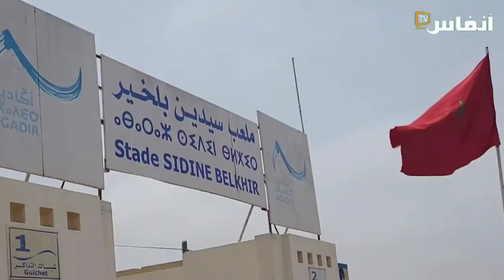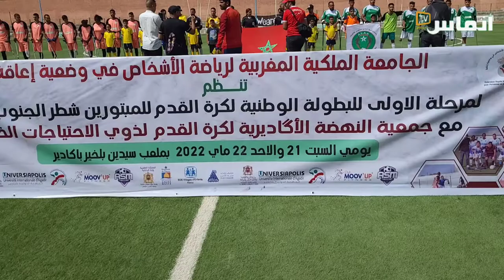كرة القدم لمبتوري الأطراف.. تحدي وعزيمة وأمل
بشكل فريق النهضة الأكاديرية لكرة القدم لمبتوري الأطراف، طفرة نوعية في مجال الدفاع عن حقوق الأشخاص ذوي الإعاقة وذوي الاحتياجات الخاصة، لأنه يمثل مرحلة متقدمة من اندماج هذه الفئة داخل المجتمع.
تم تأسيس الفريق من طرف نزهة التركزي، امرأة قادرة على إنجاح التجربة بالنظر لمسارها الجمعوي الناجح وسمعتها الحسنة في مجال الدفاع عن حقوق الأشخاص ذوي الإعاقة.
عبد الرحيم مبتور الرجل اليسرى. يرى في نادي النهضة الأكاديرية لكرة القدم لذوي الإعاقة والأطراف المبتورة، فرصة لاحتراف حلمه الذي راوده منذ صباه في أن يكون لاعب كرة قدم.

# أخبار_عاجلة